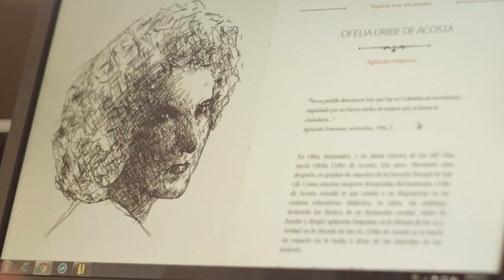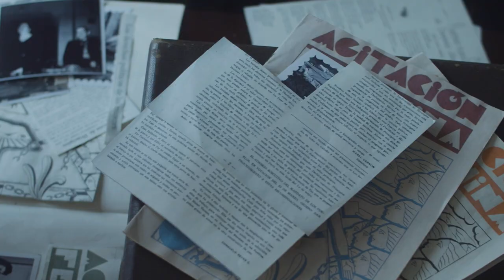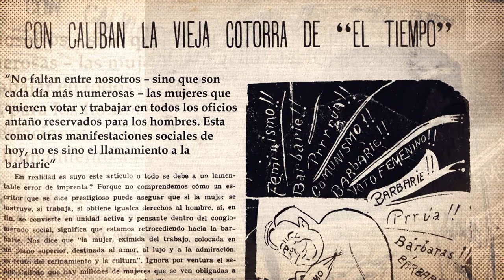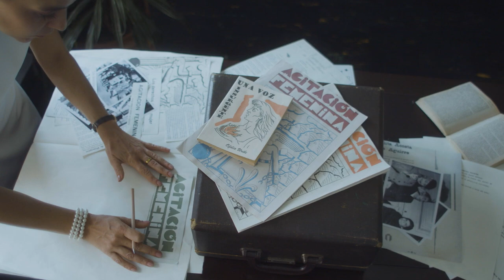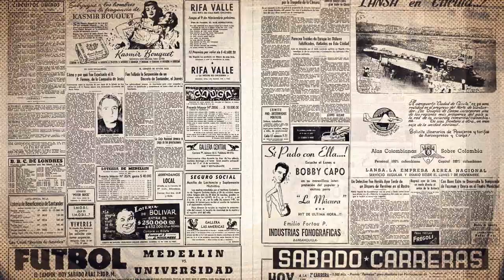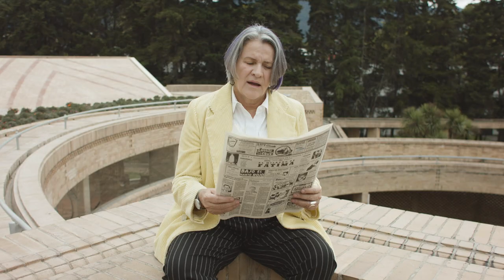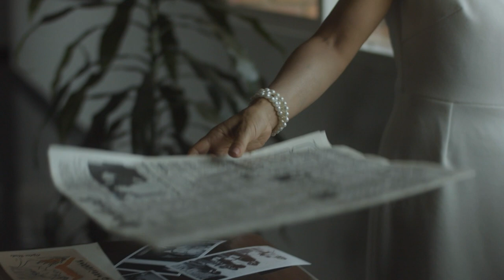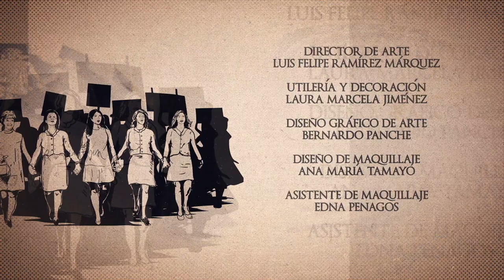Ofelia Uribe de Acosta - I Bicentenarias I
En 1938 el Gobierno Liberal en Colombia apenas reconocía tímidamente los derechos laborales de las mujeres pero se negaba reiteradamente a conceder el derecho al voto. En ese contexto nació la primera ola feminista del país y una mujer se levantó como una de las pioneras de los medios dirigidos a las mujeres de una manera radical. Ofelia Uribe de Acosta desde la radio y la prensa se convirtió en una voz insurgente.